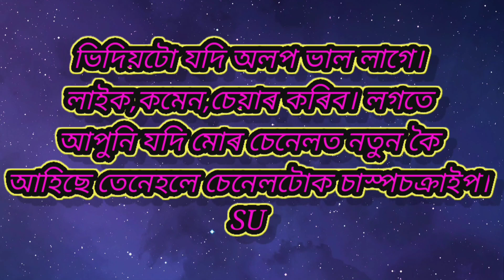Aftarnoon ride#আমি ফুৰিব গৈ আছোঁ গাইচ#গধূলি টাইমত# BD Vlogs bijoy